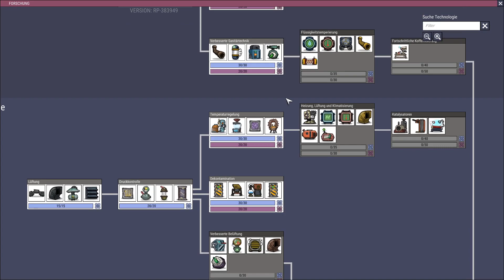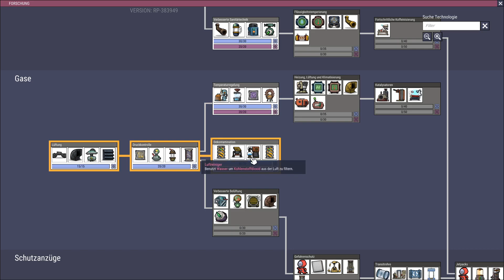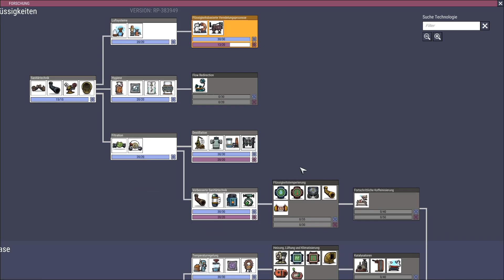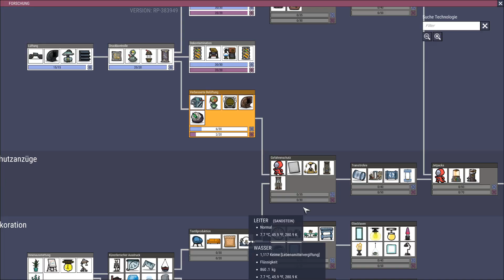Erste Automatisierung in Strom und Wärme ☄️ Oxygen Not Included S03 #07